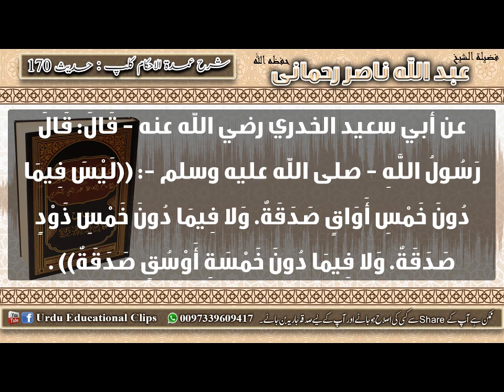171 Umdat ul Ahkam Kitab Al Zakat Zikat ke Ahkaam